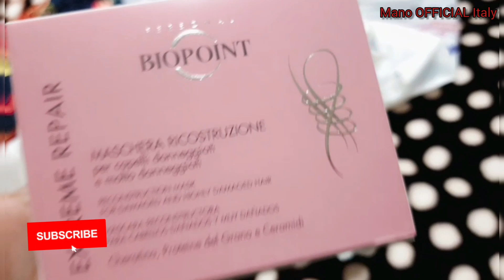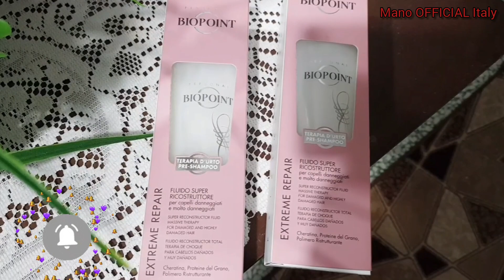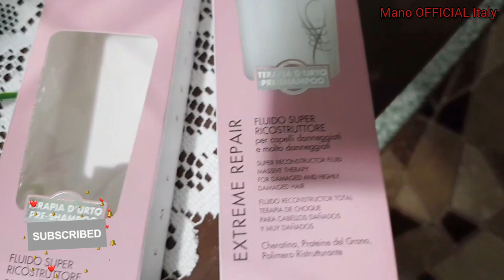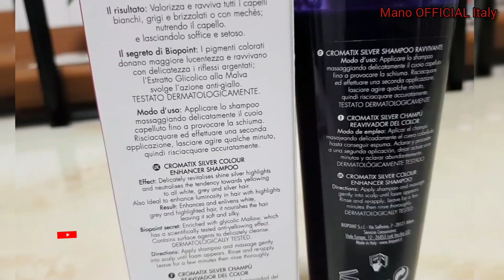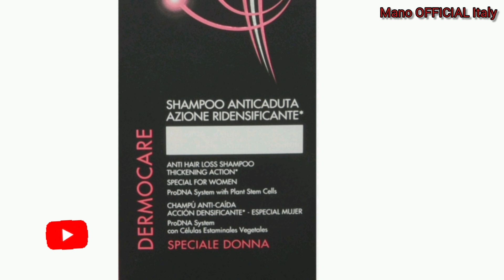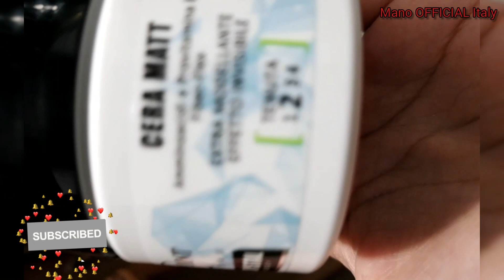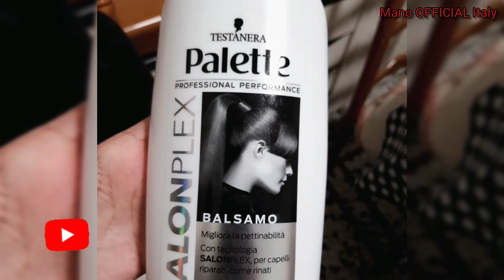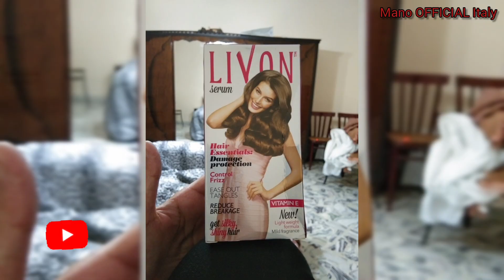NO More Waste Of Money ||Hair Treatment At Home ||Hair Care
Hi Everyone
Today I m sharing the best products for hair. After using this you need no more hair treatments...I m sharing which shampo, conditioner, serum , booster may best for your hairs...I m using this and I m totally satisfy after using this hair become soft silky and shiny 💖
Anti hair fall
Bio point Anti hair loss
Bio point hair booster
Hair serums
Best conditioner
Best shampo
Biopiont ExtremeRepair  , biopoint daily force , vital care , penten